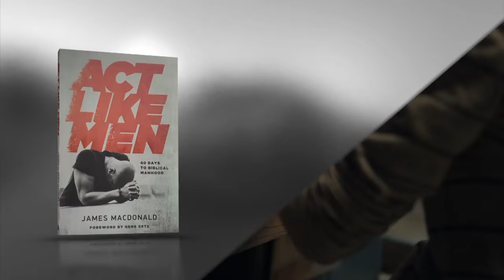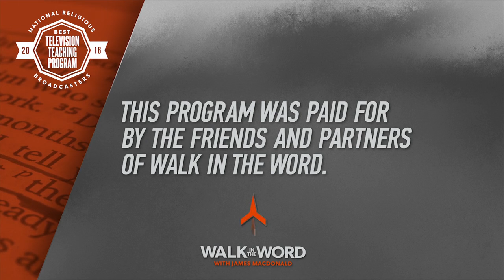Let All That You Do Be Done in Love | Walk in the Word TV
Drop your narrow view or worldly perspective on masculinity, and get on God’s path to becoming the strong, alert, loving leader He calls you to be.